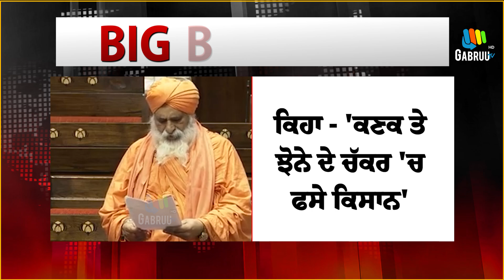Sant Seechewal ਦਾ ਸਦਨ 'ਚ ਜ਼ਬਰਦਸਤ ਭਾਸ਼ਣ, Farmers ਲਈ Central Government ਅੱਗੇ ਰੱਖੀ ਵੱਡੀ ਮੰਗ | Gabruu.com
Sant Seechewal ਦਾ ਸਦਨ 'ਚ ਜ਼ਬਰਦਸਤ ਭਾਸ਼ਣ
Farmers ਲਈ Central Government ਅੱਗੇ ਰੱਖੀ ਵੱਡੀ ਮੰਗ